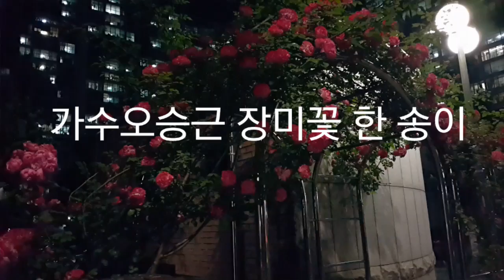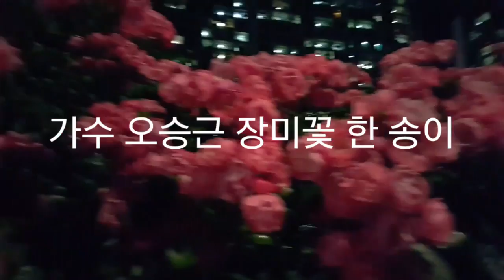노래오승근ㅡ장미꽃 한 송이 /장미꽃 동영상/2016.6.13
작년 마실 나갔다가 한밤중에 찍어놓은 장미꽃 동영상입니다 짤르기 아까워서 그대로 1절을 더 넣었답니다 이해해주세요 들을수록 좋으내요 깔끔한 장미꽃 한 송이ㅎ 감사합니다♡♡♡♡♡